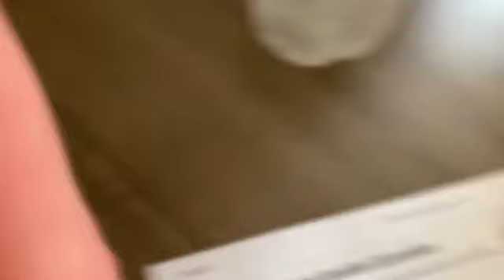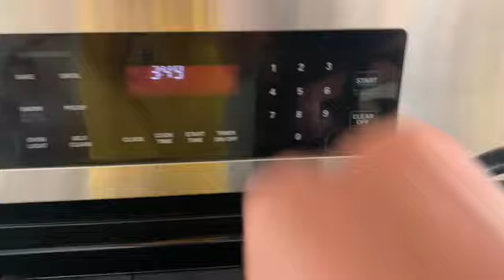INSANE BAKE OFF *lost at the store* | vlog 28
i got lost oops lol
thanks sooo much for watching!

*i’m sorry if comments are turned off it’s not my fault lol*